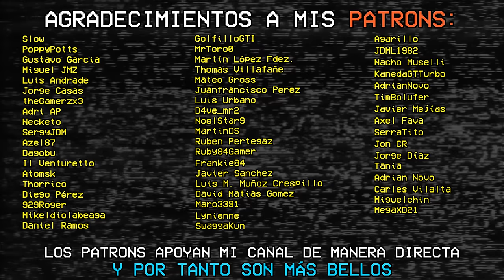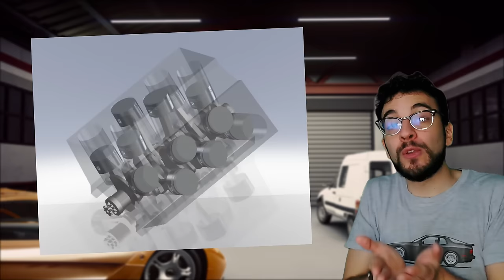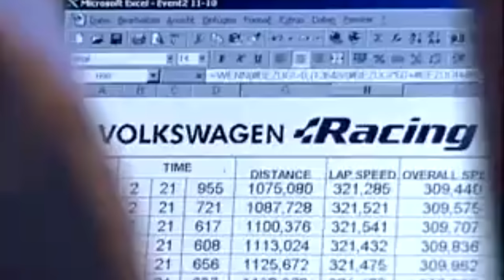La HISTORIA del SUPERCOCHE que SE SACRIFICÓ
Cuando Volkswagen comenzó a comprar marcas como Bugatti, Bentley o Lamborghini, ya se encontraba desarrollando junto a Audi un motor con un enorme potencial: el bloque W12. Dicho propulsor lo colocaron dentro de una preciosa carrocería creada por Giugiaro (Italdesign) y pusieron a romper récords en el circuito de Nardo. VW debe mucho a aquella mula.

0:00 Intro
0:54 Los proyectos de VAG y Audi
3:50 El W12 Synchro y Roadster
6:05 Otros Concepts con motor W
8:41 La última evolución: el W12 Nardo
11:16 Apariciones destacables
20:56 El modelo de producción't

(10% DTO CON EL CÓDIGO "10GUSTINGORRIZ")

MÚSICA DE CRÉDITOS:
Overdrive - Retrology